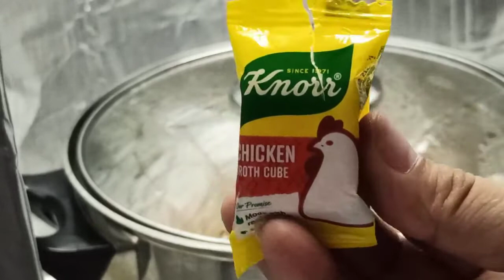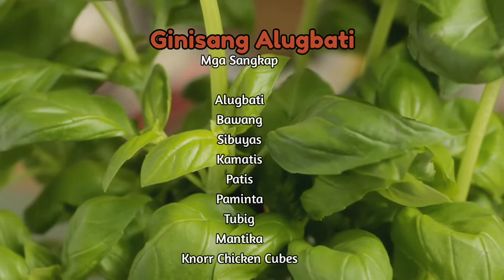Nasubukan mo na ba ang Alugbati recipe? Masustansiya na at masarap pa!/Ginisang Alugbati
Nasubukan mo na ba ang Alugbati recipe? Masustansiya na at masarap pa!/Ginisang Alugbati or Malabar Spinach. This recipe are rich with vitamin C, Vitamin B, Potassium and Folate. Enjoy and this is good with rice too.

Mga Sangkap
Alugbati (Malabar Spinach)
Bawang
Sibuyas
Kamatis
Patis
Paminta
Tubig
Mantika
Knorr Chicken Cubes

🛑Ang recipe pong ito ay tinimplahan ko ayon po sa aking panlasa.. pwede nyo pong i adjust lahat ng ingredients na nilagay ko according to your taste  kung kayo po ang magluluto. Mga ulam ideas na shineshare ko ay pwede nyo pong bawasan or dagdagan ang mga ingredients. Enjoy!

🛑HELLO TO MEEE!

Xoxo😘
Mishy❤️